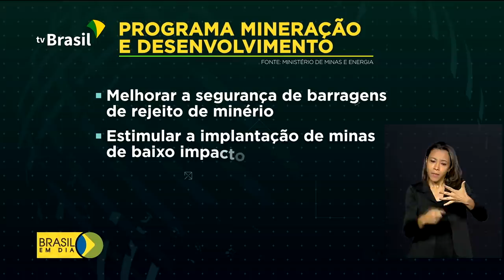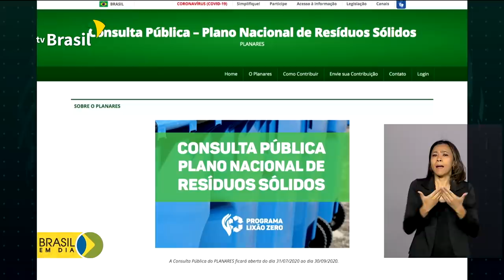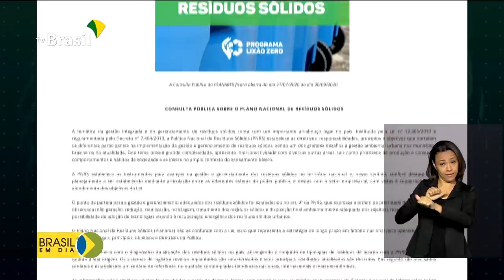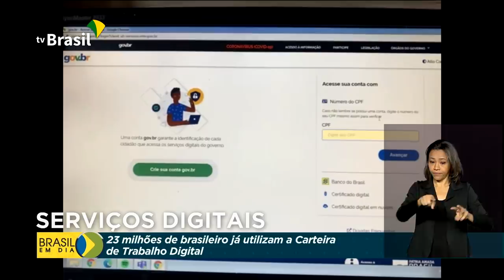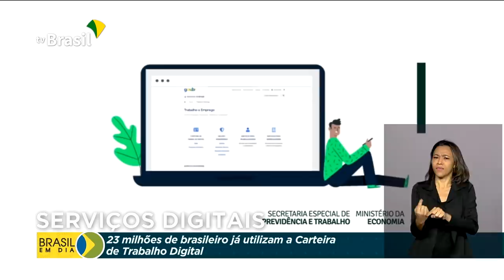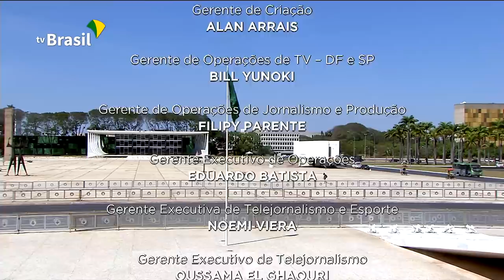Brasil em Dia - 29 de setembro de 2020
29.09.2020 - Governo Federal cria programa de renda que vai atender brasileiros que deixam de receber o auxílio emergencial a partir de janeiro; começa amanhã o pagamento das parcelas extras do auxílio emergencial para quem não está no Bolsa Família; e também: lançado programa que vai explorar riquezas pela mineração com responsabilidade e sustentabilidade.